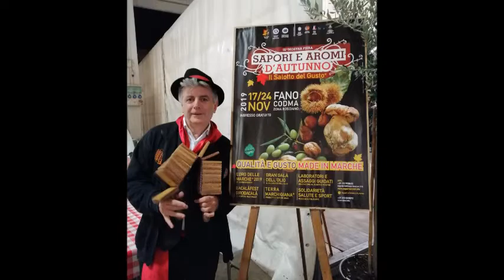Sapori e aromi d'autunno FANO 2019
Balli e canti popolari marchigiani
Gruppo folk "Li Matti de Montecò" di Montecosaro (MC)